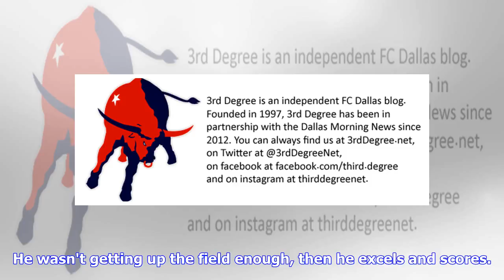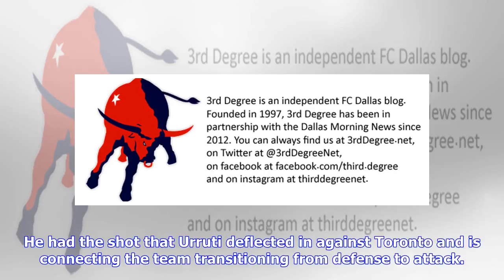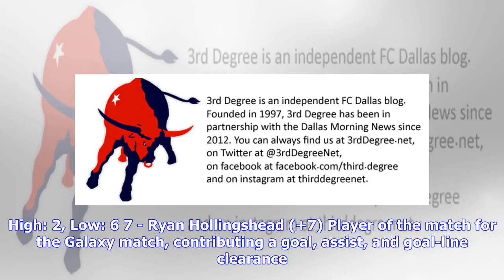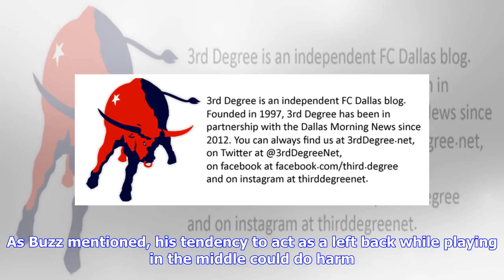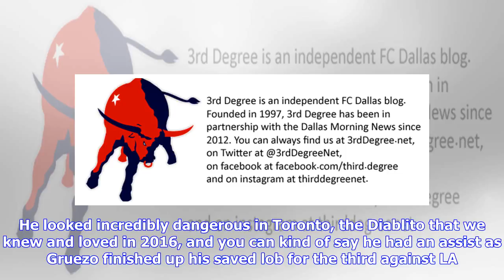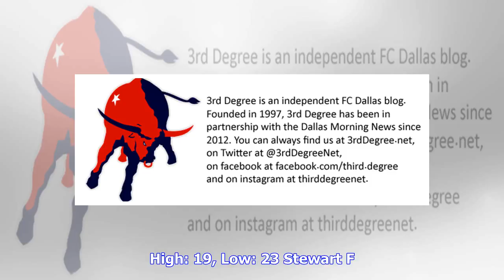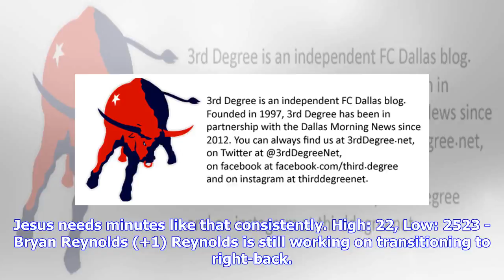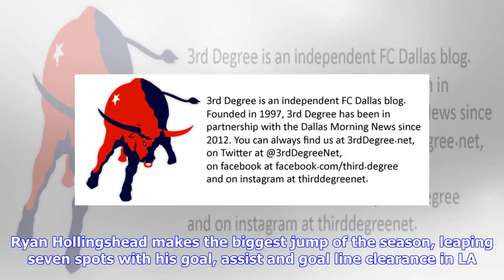Breaking News | FC Dallas Roster Ranking: May 31, 2018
Soccer 9h Frank Gunn/AP FC Dallas midfielder Jacori Hayes, right, falls to the turf over Toronto FC's Ryan Teller during first-half MLS soccer game action in Toronto, Friday, May 25, 2018. (Frank Gunn/The Canadian Press via AP) By Dan Crooke and Arman Kafai It's been a busy week with two games for the first team, and the fringe players getting a good run out in a 5-1 win over a Tigres UANL XI. Let us know what you think on social media or in the comments! Starting XI1 - Mauro Diaz (-) Mauro pull...